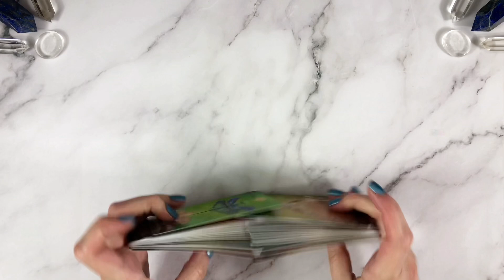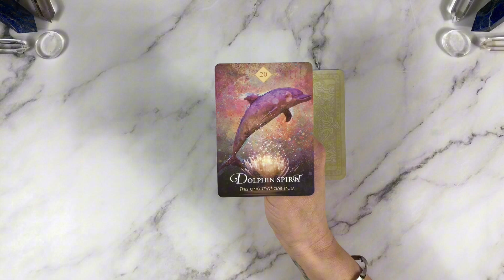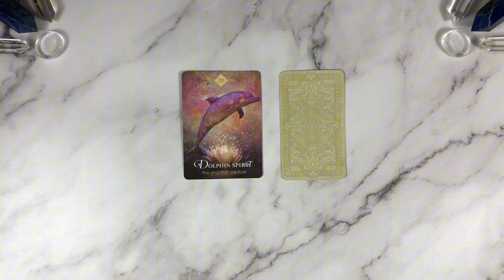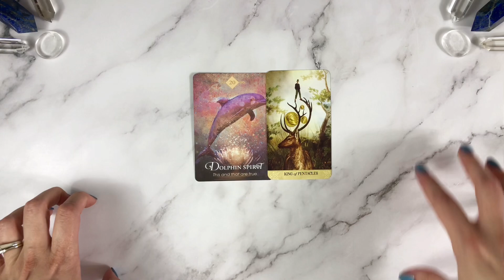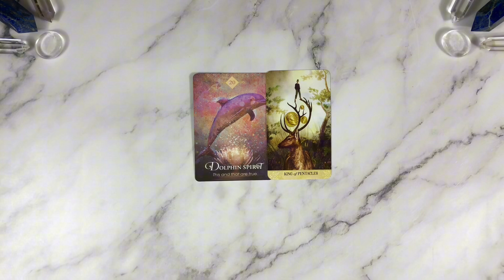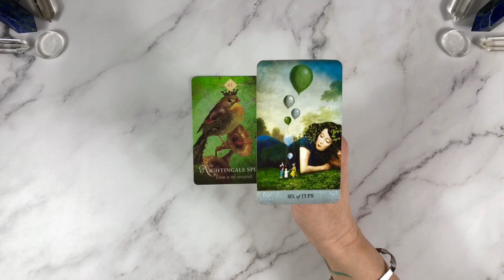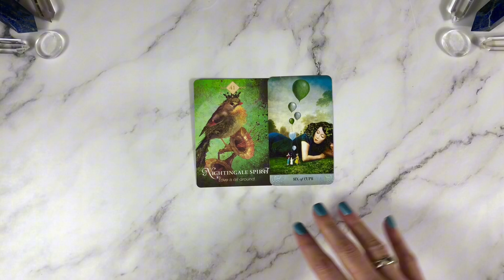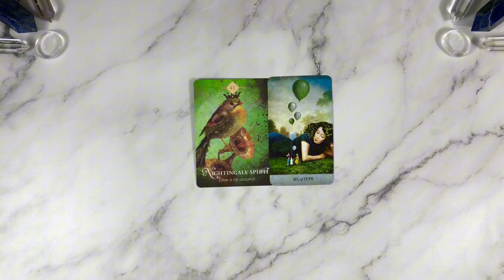🗣 Your Upcoming Opportunities 🌟 DAILY DOUBLE 245 🗣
💫 Pick your card combo to receive insight and direction for your day 🙏🏻 Enjoy!

👏🏻 Thanks for following your intuitive nudge to click and watch! I’m Jodie, Your Intuitive Mentor…Happily bridging you to Spirit for a decade now 🔁

🔮👇🏻 EXPLORE MORE Intuitive Tips, Tools & Guidance👇🏻🔮

💠 WHO’S ON YOUR SPIRIT TEAM? 4 Groups You Need To Know!

💙 LOVING RECONNECTION - Build A New Kind of Relationship with Your Crossed Over Loved One

📒 SPIRIT TEAM ULTIMATE HANDBOOKS - Spirit Guides, Spirit Animals, Archangels

🗣🌟 TIMESTAMPS 🌟🗣

1️⃣ Card Combo One: 02:17

2️⃣ Card Combo Two: 08:32

This is a COMPLETELY OPTIONAL way to show your support if this reading, guidance or message was particularly helpful for you. Thank you so much! 💞🙏🏻

👉🏻 If this reading resonated with you, I would love a 👍🏻 LIKE, 💬 COMMENT, 🙌🏻  SHARE from you!